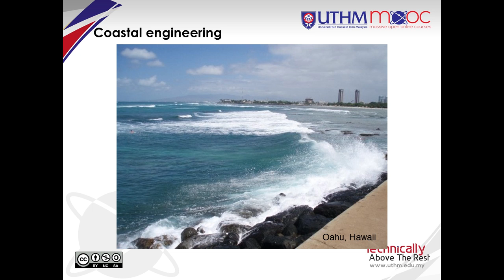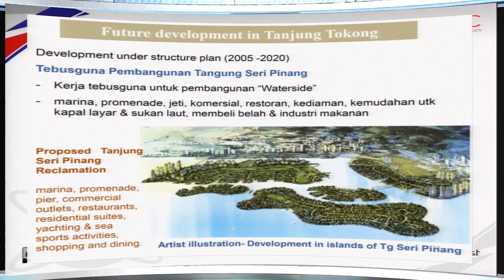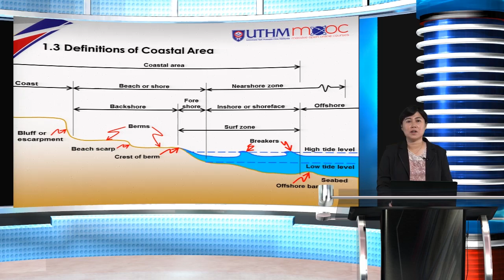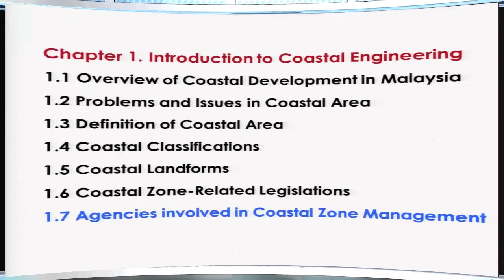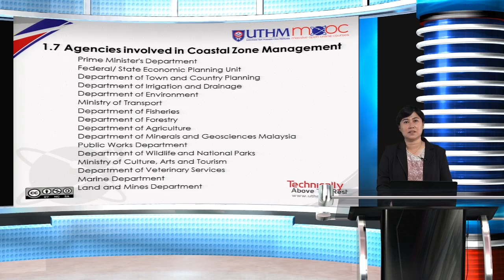Overview of Chapter 1 Introduction to Coastal Engineering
Overview of Chapter 1 Introduction to Coastal Engineering of Coastal and Harbour Engineering course Faculty of Civil and Environmental Engineering, Universiti Tun Hussein Onn Malaysia (UTHM)